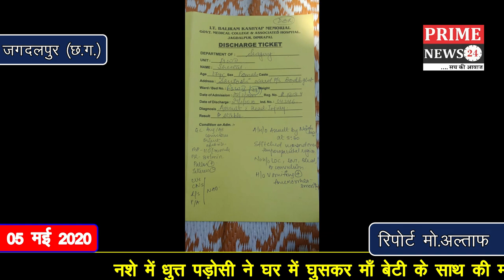नशे में धुत्त पड़ोसी ने घर में घुसकर माँ बेटी के साथ की मारपीट